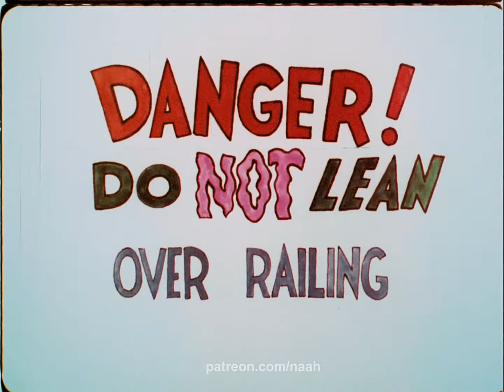Quasi at the Quackadero (1975) 16mm scan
Quasi at the Quackadero is an independent animated short made in 1975 by Sally Cruikshank.

This is her most famous piece. I obtained this 16mm about 3 years ago. It had turned red and was faded. I only started playing with the color last week and did some clean up. More work is needed of course.

Quasi at the Quackadero was voted 46 of the 50 Greatest Cartoons of all time by members of the animation field and it was selected for preservation in the US National Film Registry by the Library of Congress in 2009.